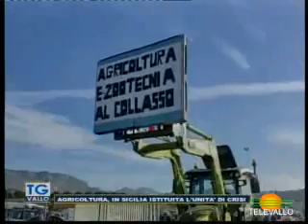TgVallo 05 febbraio 2024